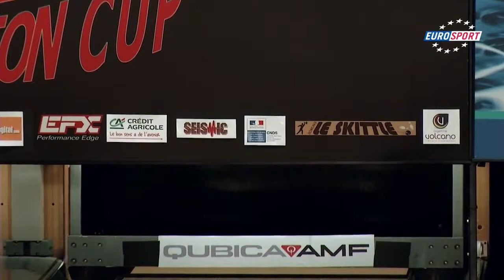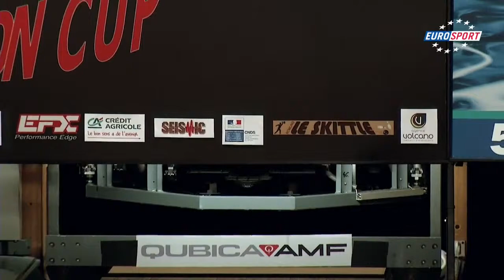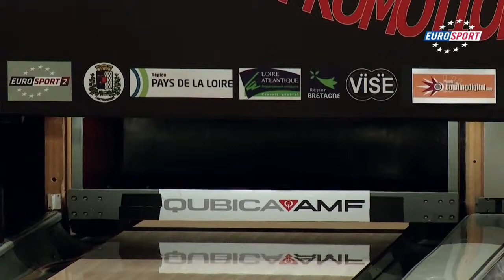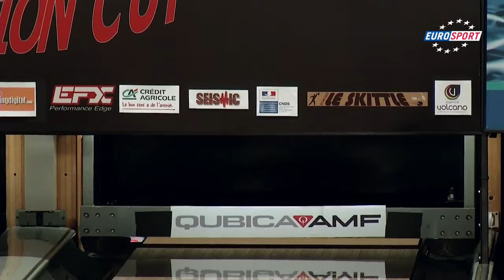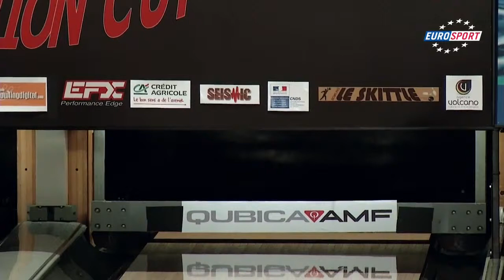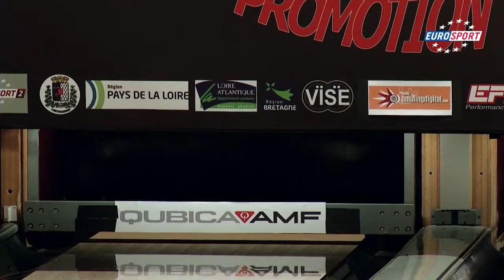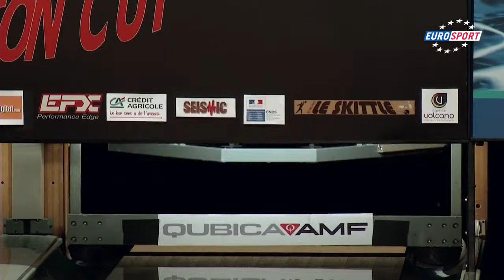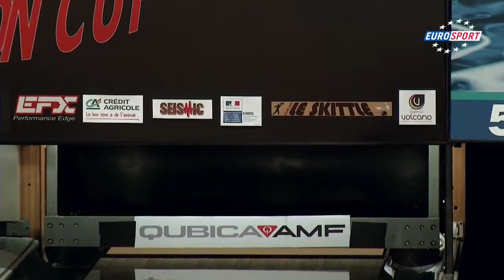2014 QubicaAMF BPC TVN Women's Series HD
Comments: Malcom SLATER & Bruno BIDONE Eurosport Asia February 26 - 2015 Bowlers: Alena KOROBKOVA & Daria VORONKOVA (RUS), Bianca .

Daria Voronkova (RUS) during TV Show (Mixed Doubles) Comments: Malcom SLATER & Bruno BIDONE Eurosport Asia February 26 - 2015 Bowlers: Alena .

Team Challenge Women's Series with Pink Team (Alena Korobkova & Daria Voronkova RUS) vs Blue Team (Kimberly Oakley ENG, Bianca Volkl-Brandt GER).

Comments: Malcom SLATER & Bruno BIDONE Eurosport Asia February 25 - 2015 Bowlers: Peter KNOPP (GER), Phil HULST (NED), Bruno BIDONE (MCO), .